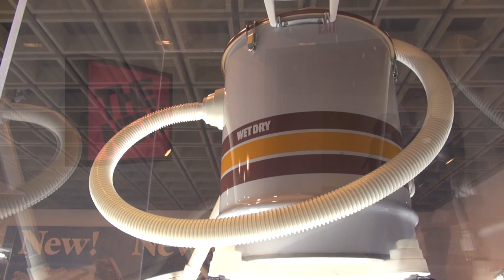Jeff Koons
Jeff Koons is widely regarded as one of the most important, influential, popular, and controversial artists of the postwar era. Throughout his career, he has pioneered new approaches to the readymade, tested the boundaries between advanced art and mass culture, challenged the limits of industrial fabrication, and transformed the relationship of artists to the cult of celebrity and the global market. Yet despite these achievements, Koons has never been the subject of a retrospective surveying the full scope of his career. Comprising almost 150 objects dating from 1978 to the present, this exhibition was the most comprehensive ever devoted to the artist’s groundbreaking oeuvre. By reconstituting all of his most iconic works and significant series in a chronological narrative, the retrospective  allowed visitors to understand Koons’s remarkably diverse output as a multifaceted whole.

This exhibition was the artist’s first major museum presentation in New York, and the first to fill nearly the entirety of the Whitney's Marcel Breuer building with a single artist’s work. It was also the final exhibition to take place there before the Museum opened its new building in the Meatpacking District in 2015.